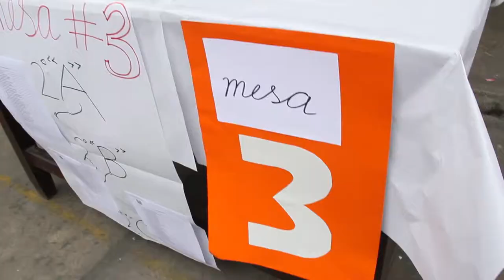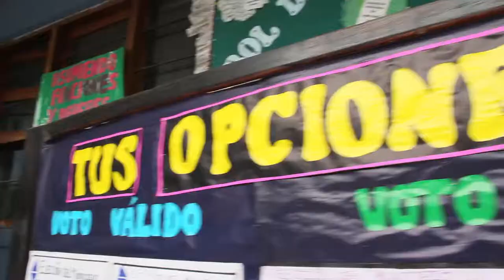ONPE participó en las Elecciones Municipios Escolares 2014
En coordinación con el Ministerio de Educación, la ONPE realizó las Elecciones Municipios Escolares 2014, en la que niños de diversas instituciones educativas públicas del país, eligieron a sus representantes del estos municipios.